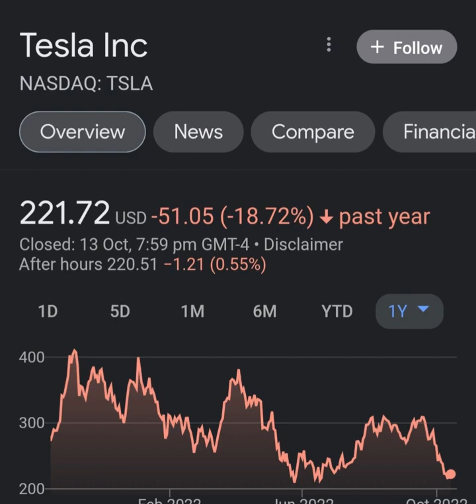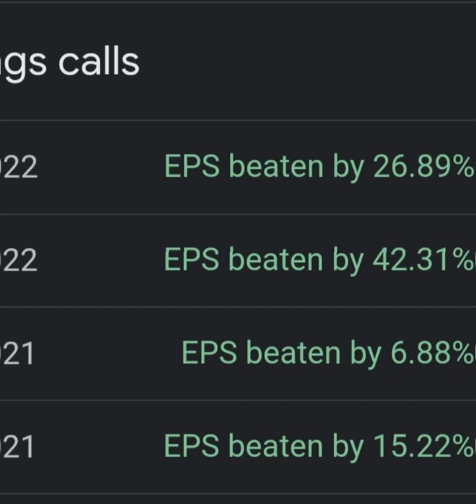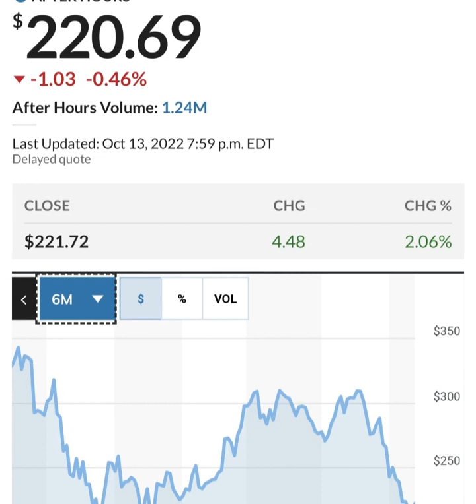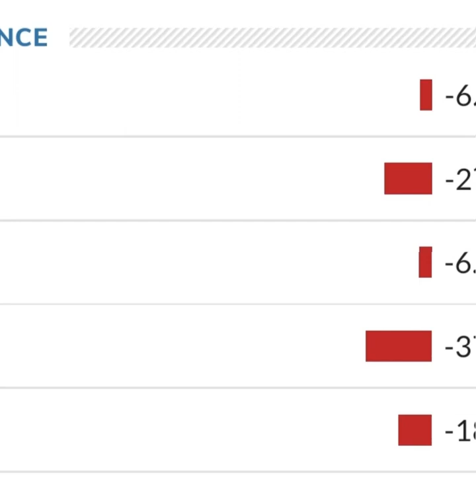TESLA STOCK PRICE TESLA STOCK NEWS TODAY TESLA STOCK UPDATE